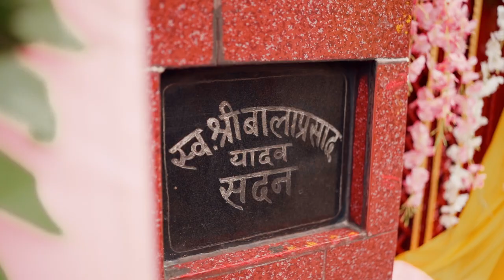highlights SHIVA X DIKSHA / NAV PHOTOGRAPHY / 88476-46260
HIGHLIGHTS